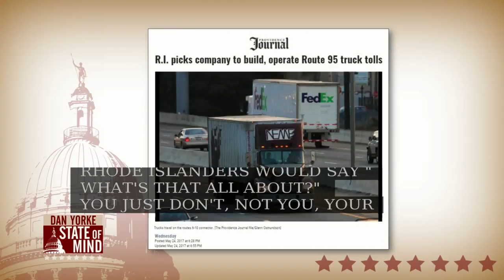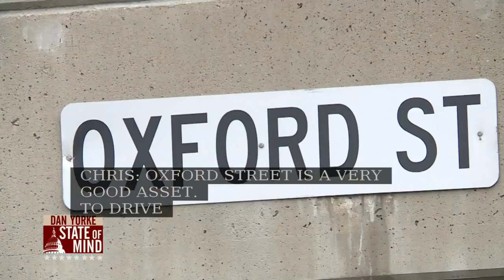6/2: Truck toll opposition on State of Mind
Mike Collins, founder of the Gaspee Business Network, and Chris Maxwell, President and CEO of the RI Trucking Association, discuss their decision to wait to sue the state of Rhode Island over the tolls.